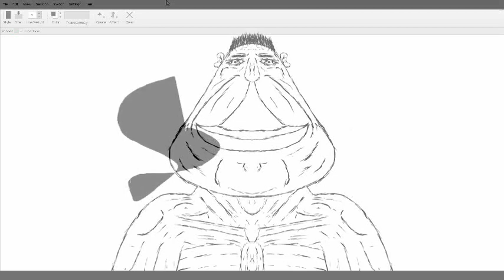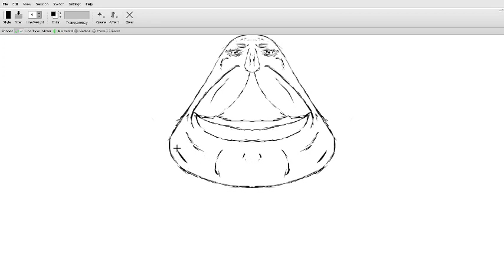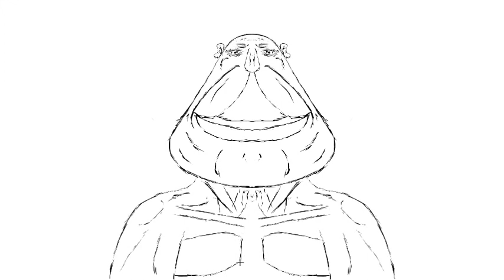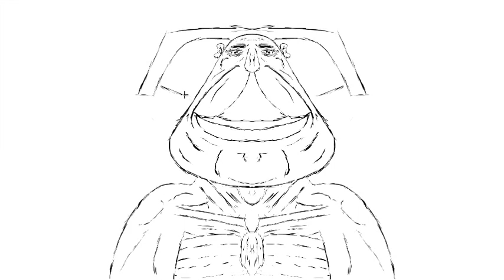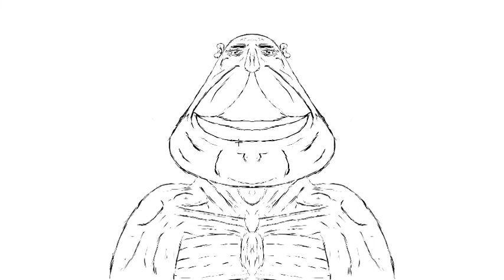Alchemy Sketch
Just a quick sketch I made of a character I was thinking of in Alchemy. If you would like to check out Alchemy, then click this